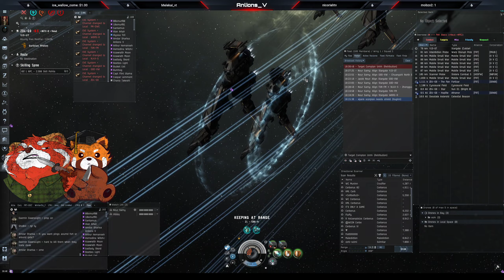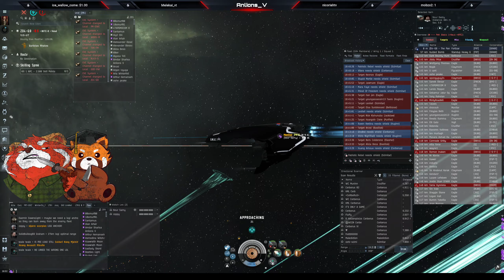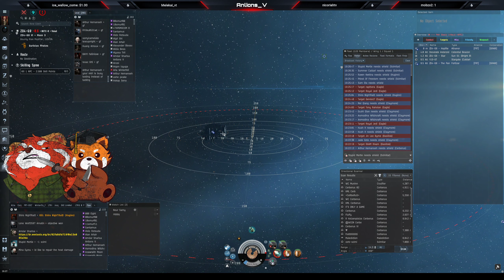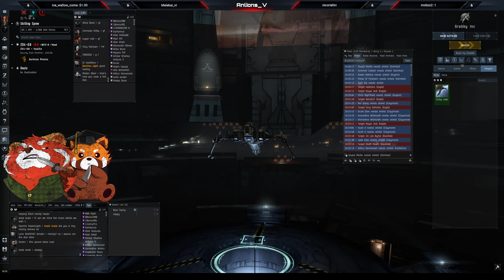Nour Sammy - ZD4-G9 Fort Defense Fight